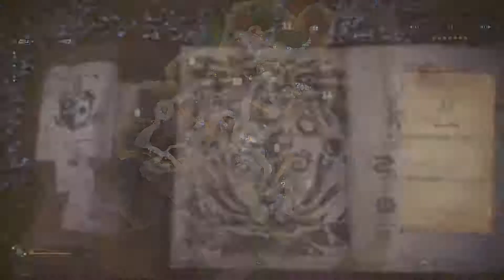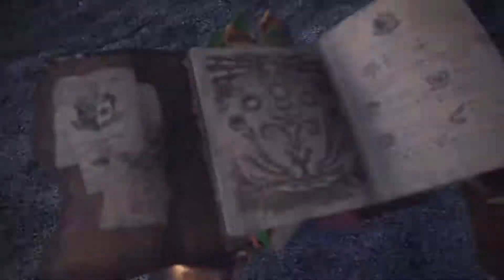Monster Hunter: World First Kirin Hunt Part 2